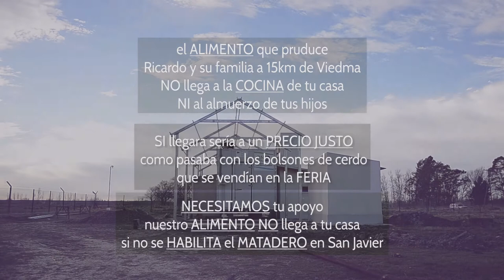Ricardo cooperativista y productor familiar del IDEVI, Río Negro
Campaña de comunicación realizada por lxs productores familiares del IDEVI para exigir la Apertura del Matadero en San Javier.

Si a la producción local de alimentos, apoya el pedido de lxs productores familiares de alimentos la APERTURA DEL MATADERO para que los alimentos no sean una mercancía.

Todxs tenemos DERECHO al acceso de alimentos sanos, de calidad y a un precio justo para productores y consumidores locales.